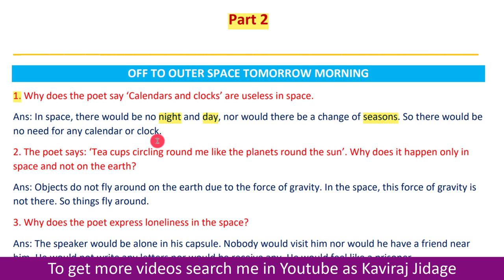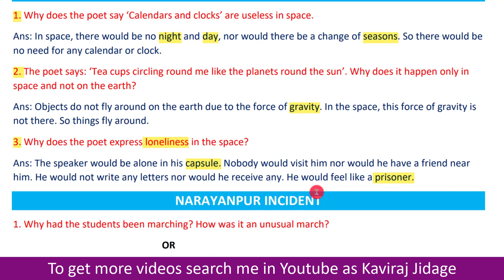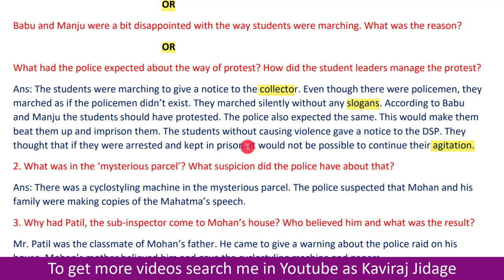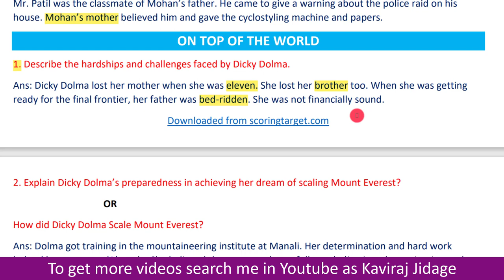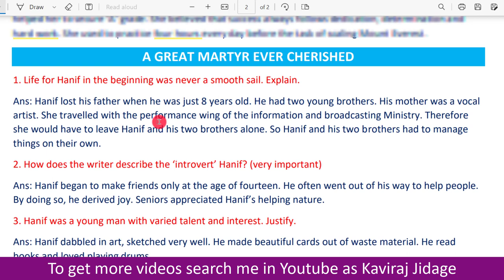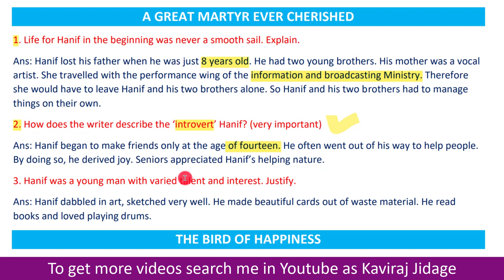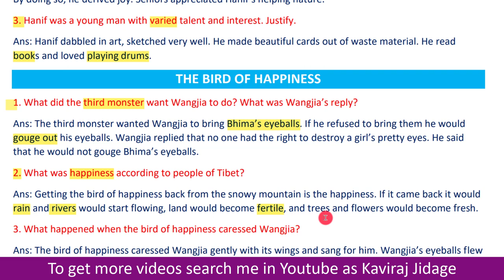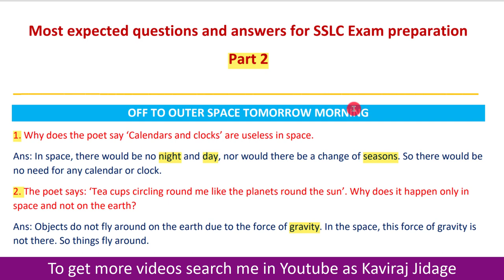Most expected questions and answers for SSLC part 2 | 10th class English question bank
1. Facebook:
2. Telegram:
3. Instagram:
Hi.. I'm Kaviraj Jidage. In today's video we are going to learn Most expected questions and answers for SSLC part 2. Important questions for 10th class exam preparation. SSLC study materials.
We will discuss most imp 2 marks question and answers from 10th class second language English notes.
In this video we are going to explain most probable questions for SSLC. 10th class question bank. 10th class English question bank.

Most expected questions and answers for SSLC part 2. Questions and answers for SSLC. Important questions for 10th class exam preparation. SSLC study materials. 2 marks question and answers from 10th class. Second language English notes for class 10. Most probable questions for SSLC. 10th class question bank. 10th class English question bank. English important notes for 10th class. SSLC English question bank. 2 marks important questions for class 10. 10th class English notes.